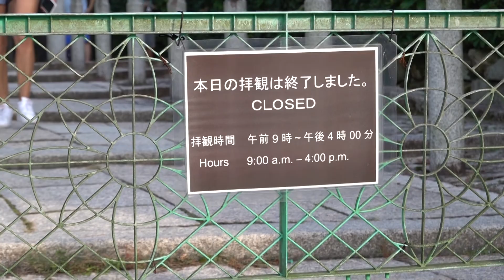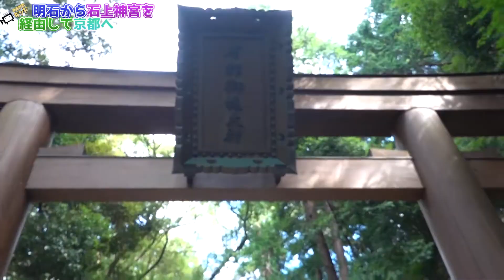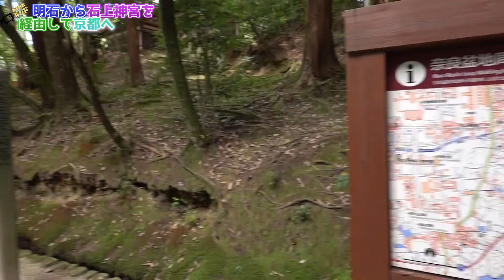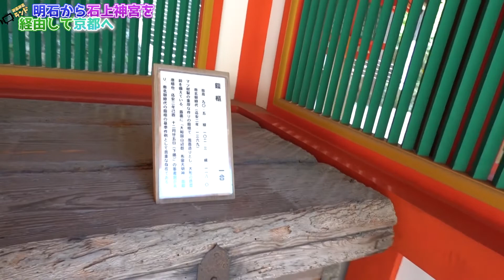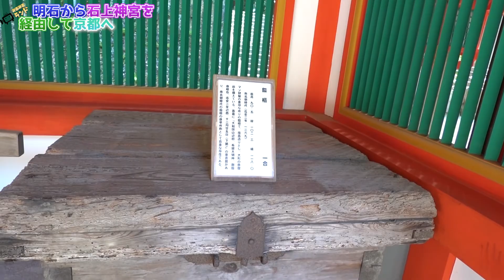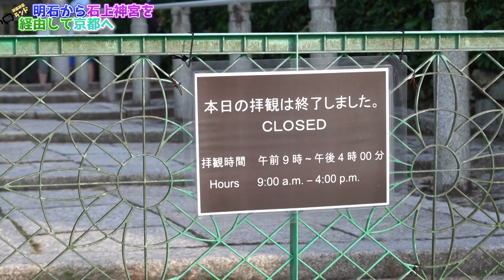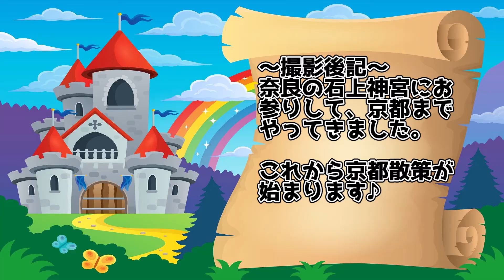【観光名所】奈良の石上神宮から京都の知恩院へ【日本を感じる旅11】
パンクのアクシデントが終わり、ほっとしてドライブ再開です。
明石の街から奈良の石上神宮へ走らせます。
その後は、京都へと向かう忙しいスケジュール。

のどかな石上神宮では、鶏が悠々と歩いている姿にびっくり！
京都はスイーツと京料理を頂きました。
楽しいドライブ旅行が続きます。

- 運営者情報 -
株式会社パブロック